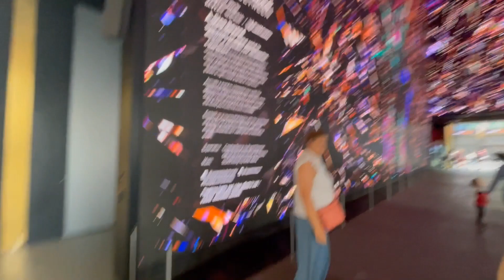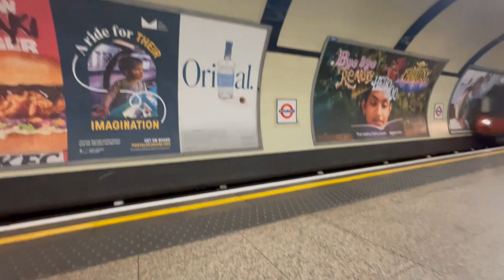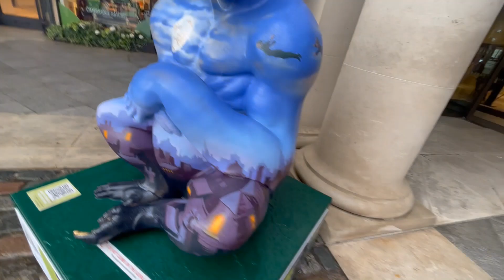London trip with Gorillas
We took a day out in London; a trip to the Lego store and a walk around the Gorilla trail